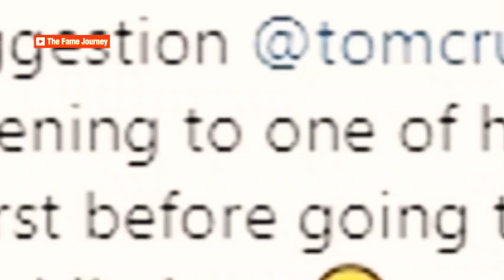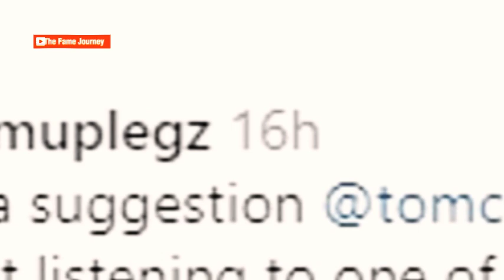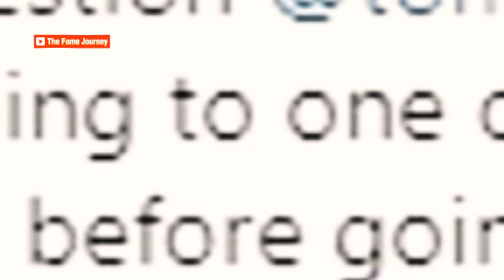Tom Cruise's Grand Entrance: Helicopter Landing & Fist Bumps in London for Taylor Swift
"London's skies had a Hollywood twist as Tom Cruise made a grand entrance, landing his private helicopter in the heart of the city. The action star's arrival was not just about business, but pleasure too, as he geared up for an unforgettable night at Taylor Swift's Wembley gig."Welcome to "The Fame Journey," the channel that explores the remarkable lives and legacies of America's most celebrated figures! In each episode, we delve into the captivating stories of famous Americans who have left an indelible mark on our culture and society. From Hollywood legends to sports icons, political giants to pop culture influencers, we're here to uncover the intriguing journey of their rise to fame.